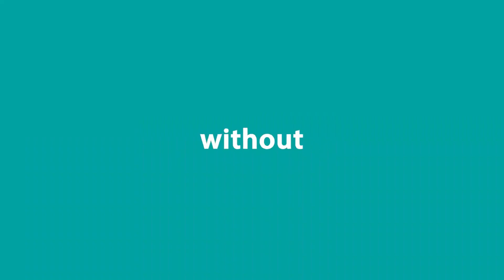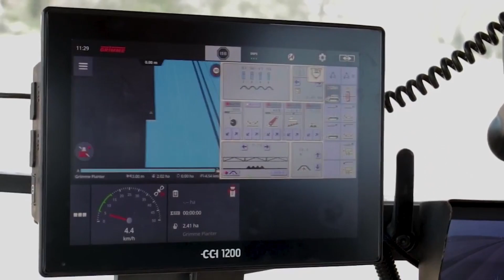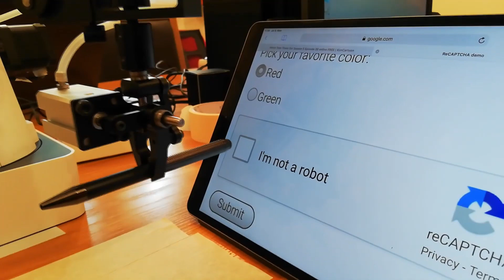Machine and fleet management offered as industrial services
Productive4.0 T9.6 use case created by Finnish and Hungarian partners (Konecranes, Metso, Wapice, CrossControl, Tampere University, VTT and BME/AITIA)